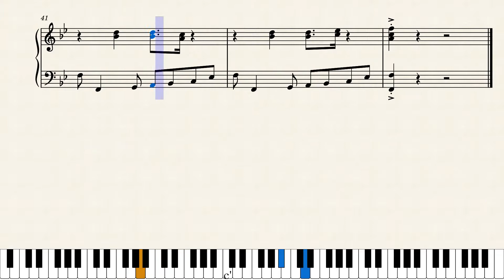Raceways - Mario Kart 64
"Raceways" from Mario Kart 64. Lately, I have been trying to do more arrangements from Mario Kart games. It came to my attention that there is a plethora of music that I have barely touched and I have been trying to arrange more from these games. This one is a classic that I'm sure many people will enjoy. While not my favorite circuit theme, it is definitely iconic. This track is one I will never forget, regardless of how old I get. Anyways, I hope you all enjoy this arrangement.